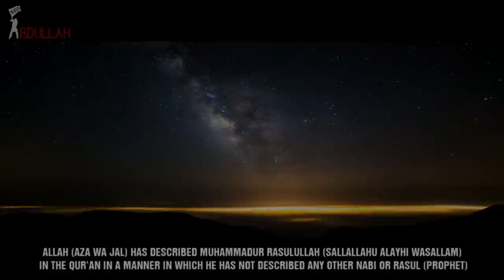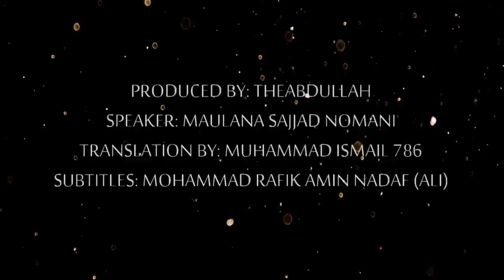MUHAMMAD ﷺ | A Lamp Spreading Light.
Title: MUHAMMAD ﷺ: A Lamp Spreading Light
Speaker: Maulana Sajjad Nomani